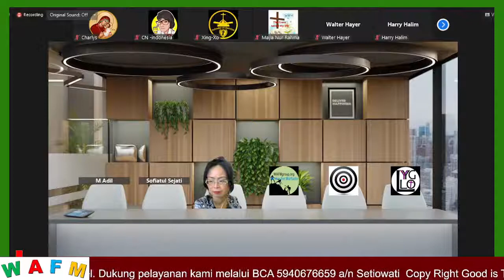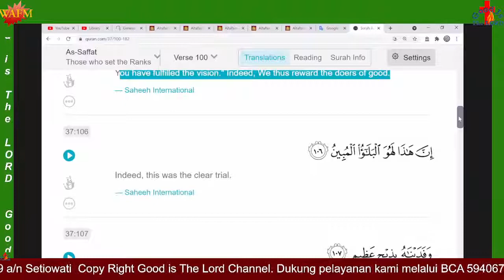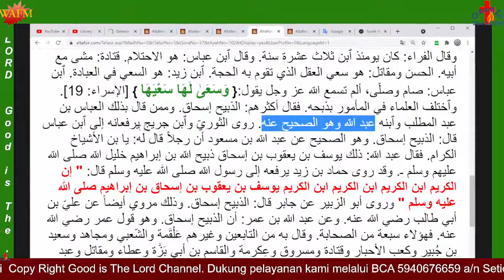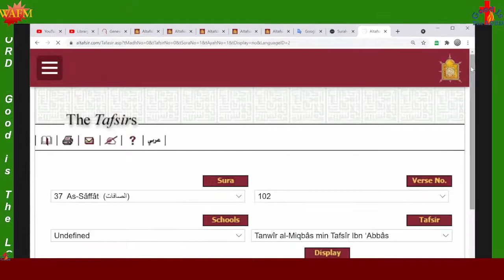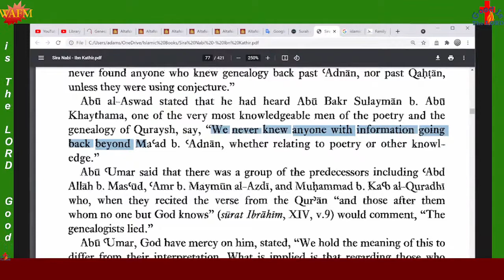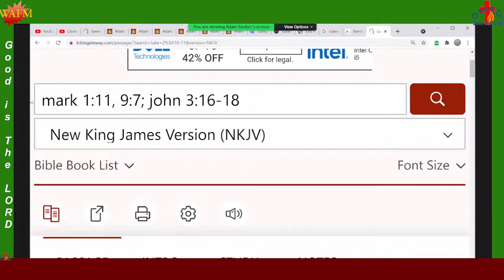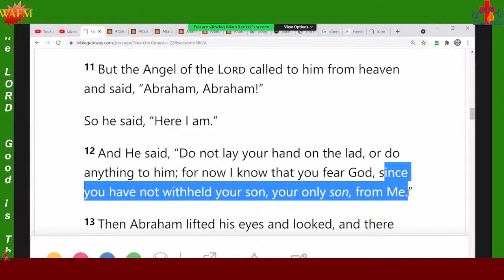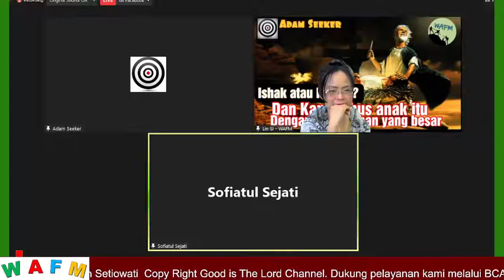Adam seekers;Ishak atau Ismail,Siapakah yang dikorbankan?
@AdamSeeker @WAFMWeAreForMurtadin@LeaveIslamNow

رَبِّ هَبْ لِى مِنَ ٱلصَّـٰلِحِينَ

My Lord! Bless me with righteous offspring.”

My Lord, grant me [a child] from among the righteous."

— Saheeh International

. Ya Tuhanku, anugerahkanlah kepadaku (seorang anak) yang termasuk orang yang saleh.”

ﭩ ﭪ ﭫ ﭬ

And We ransomed his son with a great sacrifice,1

And We ransomed him with a great sacrifice,1

— Saheeh International

Dan Kami tebus anak itu dengan seekor sembelihan yang besar.
―QS. Ash Shaffaat [37]: 107
opening 00:00
Adam seekers starting 03:28
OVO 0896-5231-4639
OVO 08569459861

Take your son, your only son Isaac, whom you love, and go to the land of Moriah, and offer him there as a burnt offering upon one of the mountains of which I shall tell you. Genesis 22.2

In the same way the Christian Scriptures also positively identify the son whom Abraham was commanded to sacrifice as Isaac. The following two passages prove the point:

By faith Abraham, when he was tested, offered up Isaac, and he who had received the promises was ready to offer up his only son, of whom it was said, "Through Isaac shall your descendants be named". Hebrews 11.17-18.

Was not Abraham our father justified by works when he offered his son Isaac upon the altar? James 2.21

In all these passages it is quite plainly stated that Abraham offered up Isaac on the altar, yet in the only passage in the Qur'an where the sacrifice is covered, there is no mention of the identity of the son. Thus there is a double testimony in the Bible, both from the Jewish and Christian Scriptures that the son to be sacrificed was Isaac, whereas there is no such testimony in the Qur'an that it was Ishmael. This led to wide disagreement among the early Muslim commentators as to the identity of the son. Although for purposes of expediency today the Muslim world unanimously acknowledges Ishmael as the sacrificial son, there was much dispute in the early days of Islam on the subject with many renowned commentators accepting that it was Isaac. A Muslim writer candidly admits:

The Qur'an did not mention the name of the sacrificial son, and hence Muslim historians disagree in this regard. (Haykal, The Life of Muhammad, p. 25).